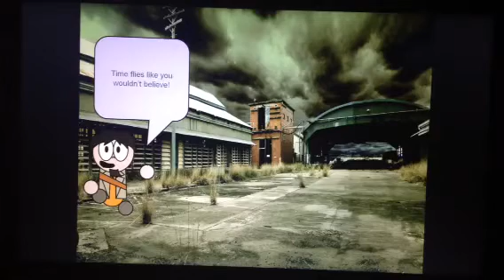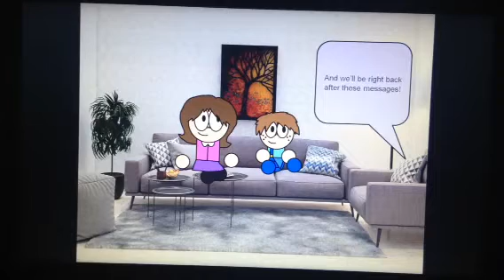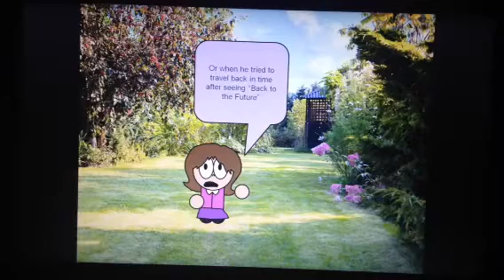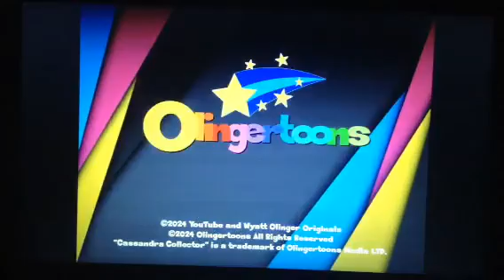Cassandra Collector - Episode 4